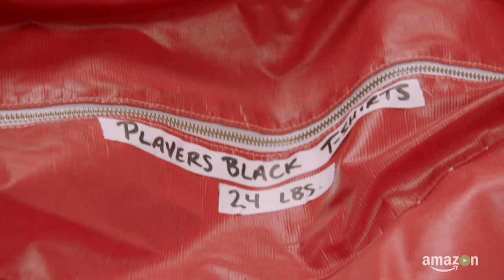Tyrann Matheiu's Injury | All or Nothing: A Season with the Arizona Cardinals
Go all-access to one of the most devastating points of the 2015 NFL Season with the Arizona Cardinals, Tyrann Matheiu's injury versus the Eagles in a blowout.